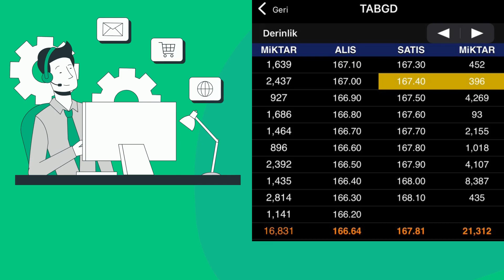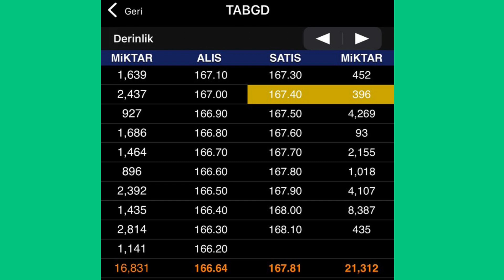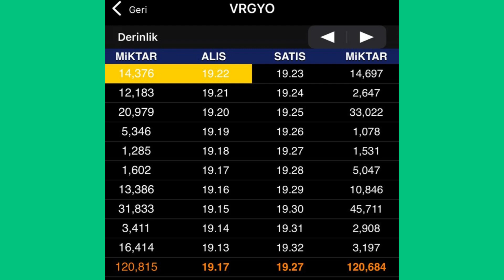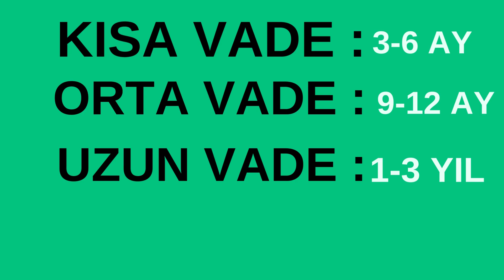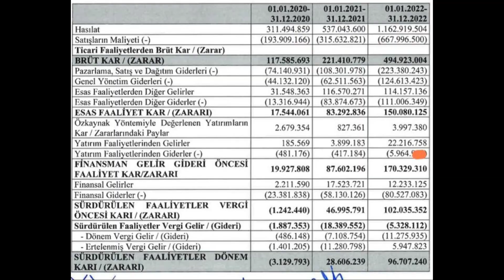TAB GIDA VERA GYO TAVAN BOZDU RİSK DEVAM EDİYOR MU ? MARLB HALKA ARZ DETAYLI ANALİZ !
Hisse Tahvil Kanalım'a hoş geldiniz. Hisse senetlerine yatırım yapmayı merak ediyor ancak nereden başlayacağınızı bilmiyor musunuz? Yatırım tavsiyesi değildir bilgi odaklı paylaşımlar yapılmamaktadır...

Tab Gıda ve Vera GYO gibi şirketlerin hisseleri halka arz edildiğinde, bu, şirketlerin hisselerini halka açık bir şekilde satışa sunmaları anlamına gelir. Halka arzın sonuçları, ilgili şirketin başarısı, hisse senedi fiyatı ve talep durumuna bağlı olacaktır.

Halka arzlar risk içerir ve her hisse senedi yatırımı gibi kayıplar yaşama potansiyeli bulunur. Bu nedenle, yatırım yapmadan önce dikkatli bir şekilde analiz yapmanız ve riskleri anlamanız önemlidir.

Talep etmeniz gereken "kaç lot" veya hisse senedi miktarı, kişisel finansal durumunuza, yatırım hedeflerinize ve risk toleransınıza bağlıdır. Profesyonel bir finansal danışmanın görüşünü almanız her zaman iyi bir fikirdir.

Şirketlerin hisse senetlerinin neden düştüğü veya yükseldiği birçok faktöre bağlıdır, bunlar arasında ekonomik koşullar, şirketin performansı, sektörel etkiler ve piyasa beklentileri yer alır.

TUREKS ve MARLB gibi anahtar kelimeleri kullanarak daha fazla araştırma yapabilirsiniz, ancak spesifik sonuçlar ve analizler için güncel finansal kaynaklara başvurmanız gerekebilir.

Halka arz, yatırım yapmak istediğiniz hisse senetleri ile ilgili detaylı araştırma yapmanız ve güncel verilere ulaşmanız önemlidir. Bu tür yatırımlar özenli bir şekilde ele alınmalı ve profesyonel bir finansal danışmandan tavsiye almanız önerilir. yatırım tavsiyesi değildir !

Tab Gıda, Vera GYO ve Marlboro (MARLB) gibi şirketlerin hisseleri ile ilgili tavanın bozulması veya risk devam edip etmediği gibi özel konuları değerlendirmek için, güncel finansal haber kaynaklarından veya yatırım danışmanlarından alınan bilgilere dayanmanız gerekecektir. Halka arzlar, hisse senedi fiyatlarının ve şirketlerin performansının birçok faktöre bağlı olduğu karmaşık olaylardır. Bu nedenle, yatırım yapmadan önce sağlam bir analiz yapmanız önemlidir.

Özel hisse senedi analizi veya risk değerlendirmesi için bir finansal danışmanın görüşünü almanızı öneririm. İşlem yapmadan önce güvenilir ve güncel kaynaklardan bilgi edinmek her zaman en iyisi olacaktır.